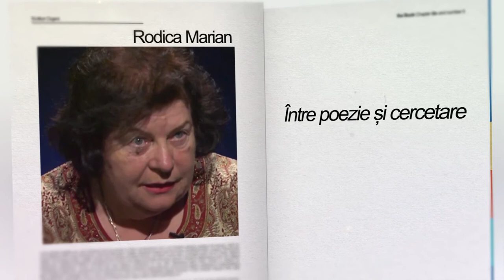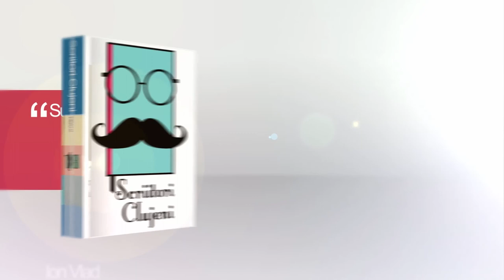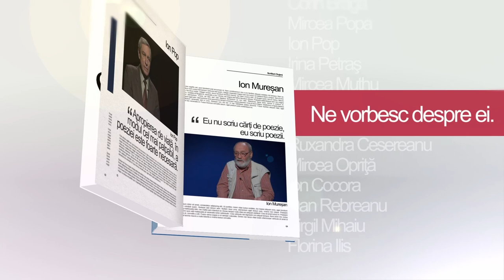Rodica Marian - Scriitori Clujeni Ep. 19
Rodica Marians-a născut la 1 iunie 1944, în Beiuş, jud. Bihor. Este cercetător ştiinţific principal I (secretar ştiinţific, director adjunct) la Institutul de Lingvistică şi Istorie Literară „Sextil Puşcariu” din Cluj-Napoca, din cadrul Academiei Române, doctor în filologie (1998) cu o teză despre Reinterpretarea „Luceafărului” eminescian, membră a Uniunii Scriitorilor din România, specializată în variate domeniii ale lingvisticii: lexicologie, lexicografie, stilistică, semantică, poetică,  semiotică. Semnează, de asemenea, multe eseuri şi exegeze literare în reviste din ţară şi străinătate.